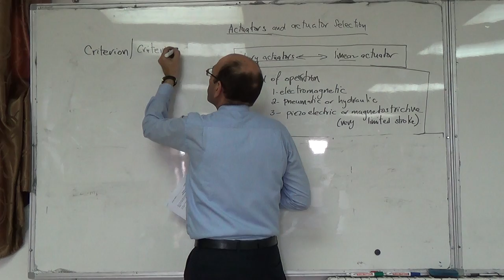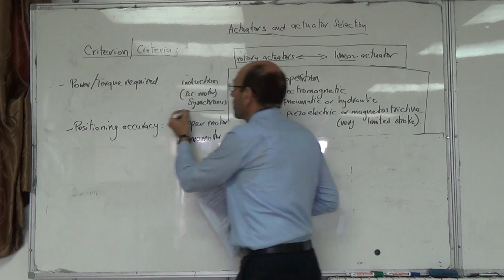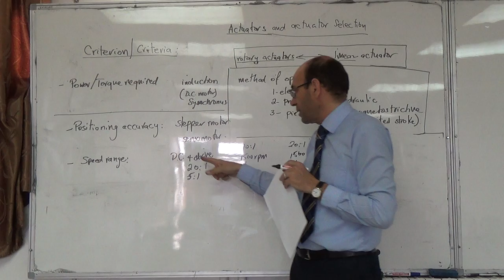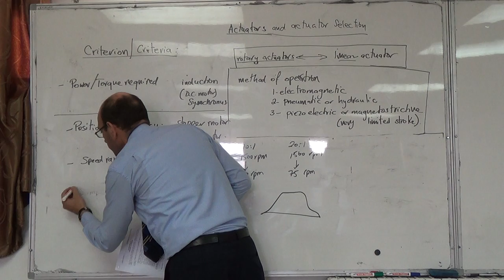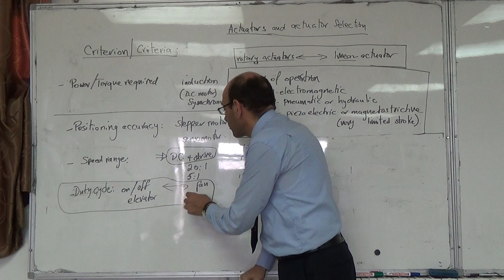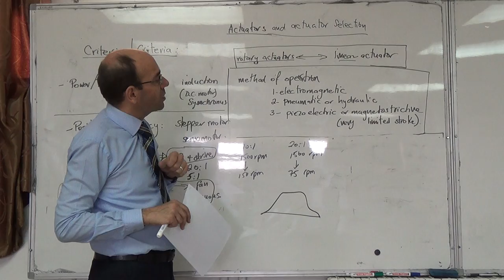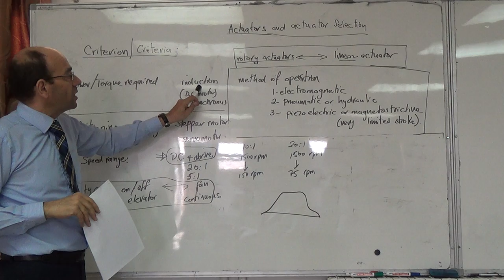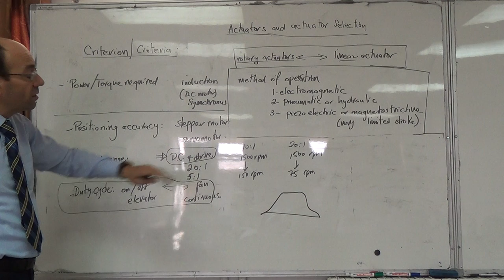Criteria for Actuator Selection, 3/11/2014